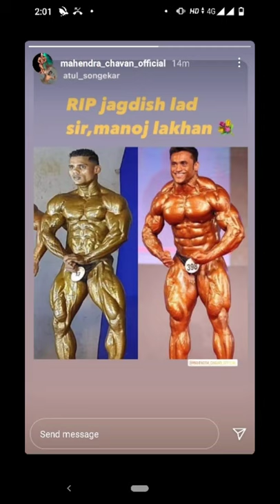Mr world champion Jagdish Lad passed away due to COVID19 corona RIP😭😭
Hlo guys another sad news of fitness and bodybuilding industry our one more bodybuilder world champion Jagdish Lad passed away due to COVID19 corona .

RIP Jagdish sir 😭😭

World champion Jagdish Lad passed away due to COVID19 corona.